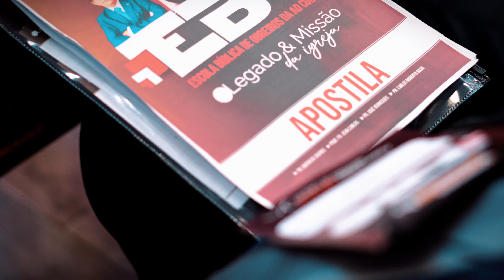Pr. Almir Junior | Participação na EBO 2024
No encerramento da EBO, o Pr. Almir Junior esteve a frente do painel "Modelo Bíblico, Panorama atual e Quadro Estatístico".

Obreiros foram edificados pela Palavra de Deus!!🔥